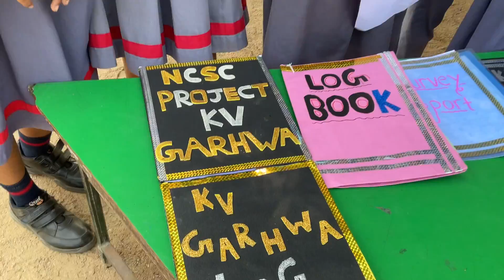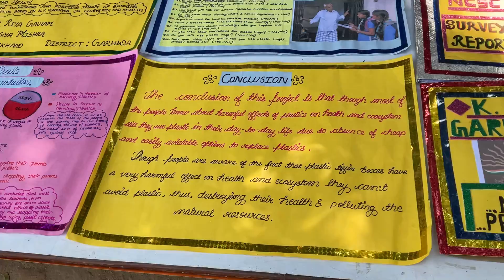SCHOOL LEVEL NCSC PRESENTATION | KV GARHWA | SCIENCE ACTIVITY | NATIONAL CHILDREN SCIENCE CONGRESS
SCHOOL LEVEL NCSC 2022
SCHOOL : KENDRIYA VIDYALAYA GARHWA
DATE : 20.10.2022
FOCAL THEME : UNDERTANDING ECOSYSTEM FOR HEALTH AND WELL BEING
THE NATIONAL CHILDREN SCIENCE CONGRESS 2022 was organised successfully at school level.
Students have participated in this on a large scale as compare to previous year.
They have made different kinds of projects like ;  MODEL, SURVEY REPORT etc under different sub theme.